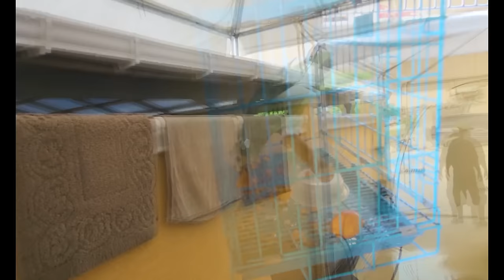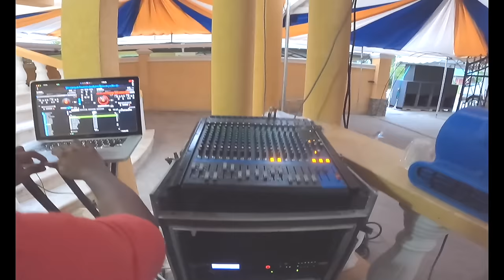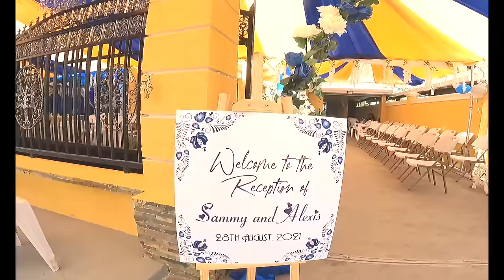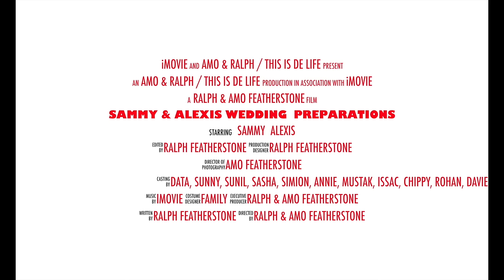Sammy's Wedding Preparations!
Wedding in Canal # 2
Sammy & Alexis Wedding Preparations
Arial View of Demerara Harbor Bridge, Canal # 2 Bell West on the West Bank of Guyana.
Fireside cooking, fun and laughter,